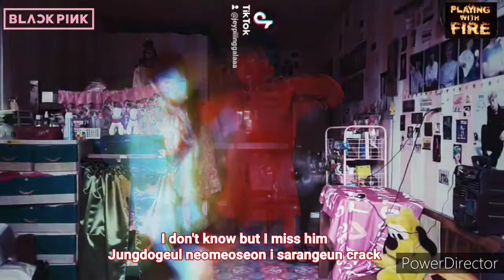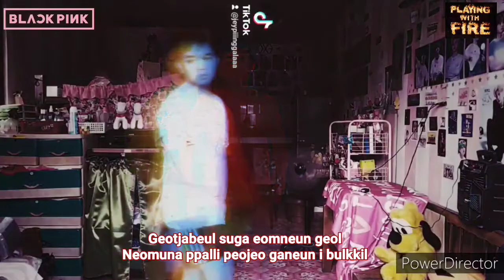BLACKPINK- Playing with Fire (Dance Cover)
hello blinks !
its my 2nd dance cover of blackpink!
We all know that Balckpink Choreos is very difficult , thats why im not always covering their song hehehe..

it is also my 14th dance cover!

saranghae!